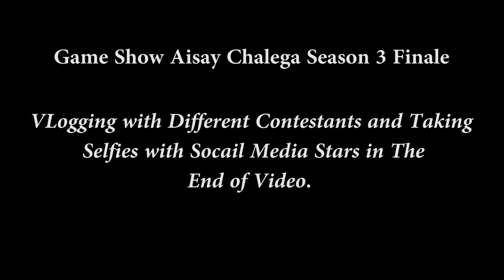Saif Sports VLog with Game Show Aisay Chalega Contestants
This video is for entertainment. Game show final was so nail bitting for both teams players.
Congratulations Team Ticktockers for winning the final of GSAC Season 3 and hard luck for Team Champions. I made a VLog with some contestants of Game Show so, watch this VLog and write comments for your favourite player of Season 3.

My name is Saif Ud-Din. I am a student of Pre-Engineering. I want to become a CRICKET STAR. Since my childhood, I observe a dream that I have to play in Pakistani cricket team. I love to teach sports and different games.